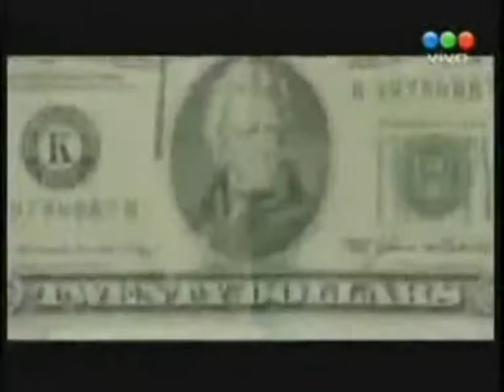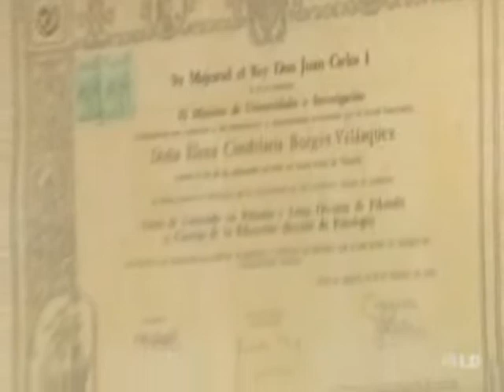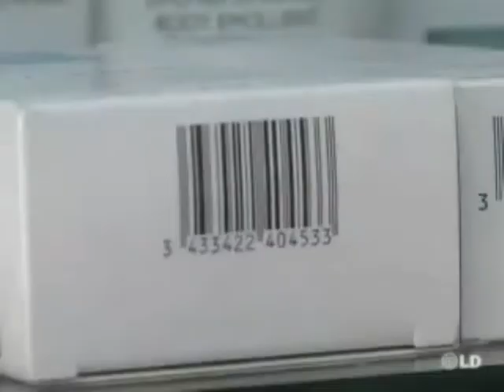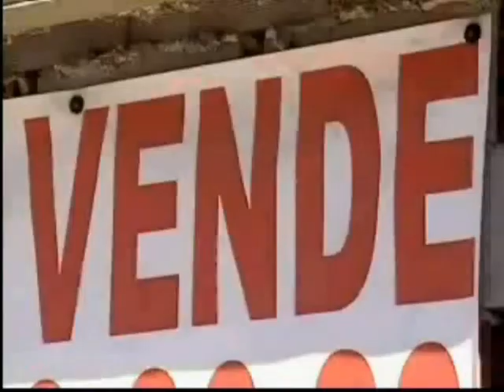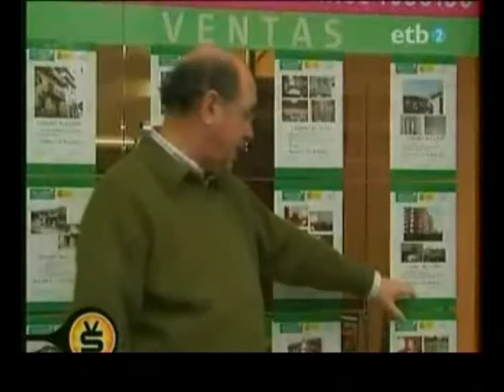Viladecavalls: El estado de la crisis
La globalización de los problemas